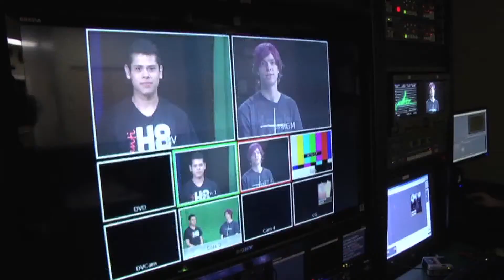The Cardinal Report // 4.9.15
The full episode of North Central College's athletics highlight show, "The Cardinal Report," originally airing April 9th, 2015.

A special episode of the Cardinal Report live from the Cardinal Room in Merner Field House. The softball team is in, including head coach Jim Kulawiak, Kiersten Tinkoff, and Cecie Portillo, Discussing the road trip to Florida and some weather-induced interruptions to their schedule.

Produced by Naperville Community Television.